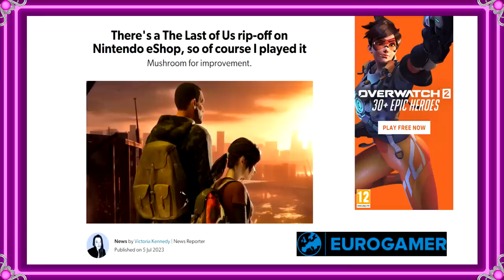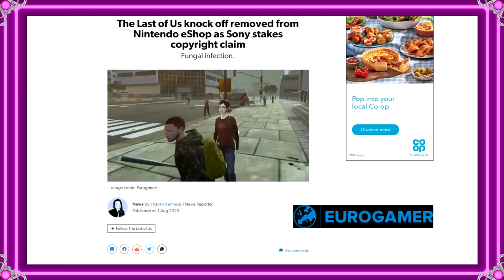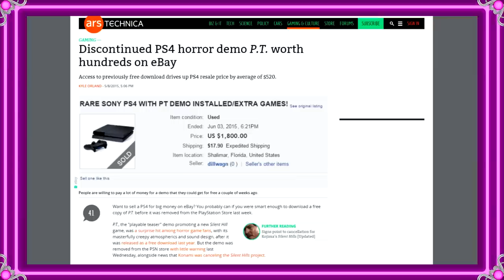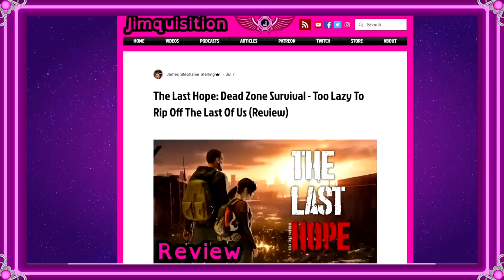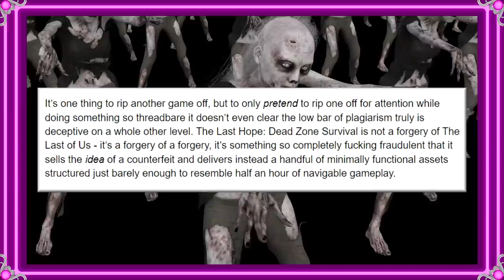Sony Took Down A Shameless Rip-Off Of The Last Of Us On The Switch? (The Jimquisition)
The Last Hope: Dead Zone Survival, that terrible asset flip masquerading as plagiarism of The Last of Us, has been removed from the Nintendo Switch eShop amid copyright claims from Sony.  Firstly, LOL! Secondly, grrrrrr!